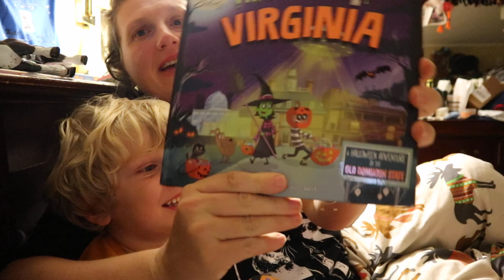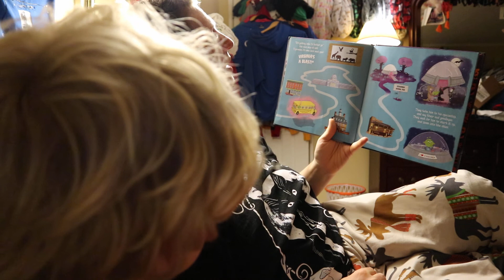Mummy and Colby read TRICK OR TREAT IN VIRGINIA by Eric James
Join me as I read Trick or Treat in Virginia by Eric James to my 3 year old.